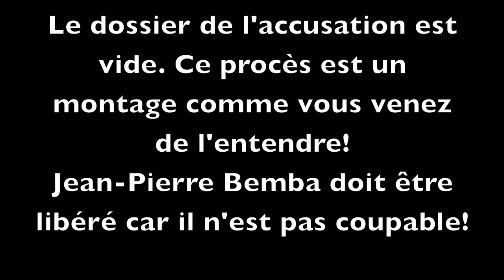Procès Bemba : Extrait déclaration publique témoin 73 (audition du 28/02/11) part 2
Extrait déclaration publique par le témoin 73 pendant l'audition du 28 février 2011 dans l'affaire Le Procureur contre Jean-Pierre Bemba, devant la Cour pénale internationale (CPI) à la Haye.

Contradiction flagrante entre la demande de participation en qualité de victime soumise par le témoin et ses déclarations devant les enquêteurs du Bureau du Procureur :

- Le témoin affirme que sur la date allégué des faits, ils se sont entendus avec son voisin afin de se convenir d'une même date de faits : d'où contradiction entre la date mentionnée par le témoin dans sa demande de participation et celle mentionnée dans ses dépositions devant les enquêteurs.

- Le témoin réfute le contenu de sa demande de participation en affirmant qu'un agent travaillant pour la CPI était venu dans leur quartier et remplissait les formulaires pour les gens en le poussant de faire de fausses déclarations. La personne en question a suggéré au témoin de mentir que sa fille était violée et de mentir aussi sur les biens qu'il avait perdu.

- Le témoin renie tous les mensonges que le soi-disant agent de la CPI a mentionné dans sa demande de participation.